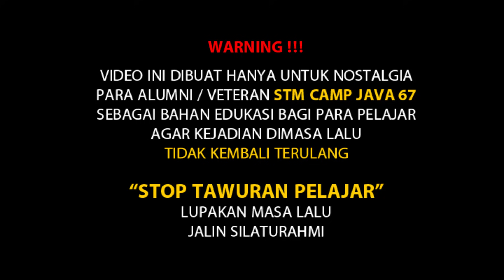BENTROK PARAH VS CAMPJAVA 6 || TRAGEDI TOMANG ROTOR 97 (EKKI 715 XDR)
MARI KITA SIMAK KISAH INI SECARA BIJAK DAN DEWASA

JALIN SILATURAHMI
STOP TAWURAN LUPAKAN MASA LALU

NARASUMBER : EKKI REZA SATOE DKI 715 XDR 73